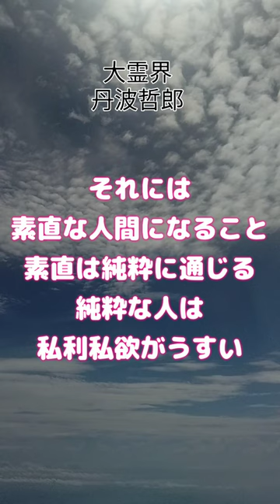「大霊界」 丹波哲郎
このチャンネルでは、心に残る人生訓や名言を紹介しながら、歴史を学び、命の大切さを学び、生きる力を育み、豊かな人生を送れることを目的に配信しています。私がこれまで感銘を受けた本や参加した講演会や説法などで書き留めたことばを、自分なりに解釈し、わかりやすいことばで、次の世代の皆様にお伝えしていきます。人生に悩んだ時、苦しいとき、寂しくなったとき、元気になりたいとき、そして最高に幸せなときにも、立ち寄っていただければ幸いです。
毎日発信します。名言

メインチャンネルでは、お役に立つ園芸情報を配信しています。
苔玉・多肉植物・観葉植物に興味のある方は是非お立ち寄り下さい。
検索先⇒シーモア園芸